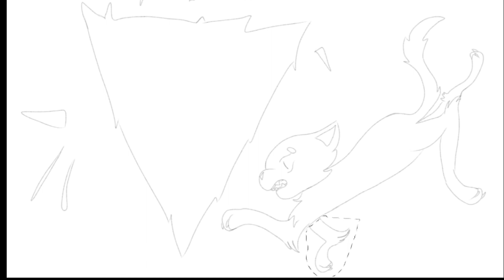La Mu3rte De Cola De Pluma ☠️⚰️ Speed Paint Desc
Hola, después de 50 años volví xd

He estado ausente porque le quería dar un poco más de tiempo a los estudios, y me llevé un 10 en mates ☠️ xd

Suerte y que tengan buen día ☕🤍✨